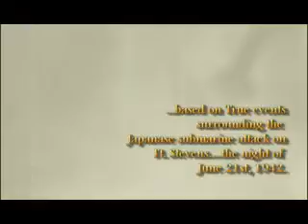Return Fire, a stageplay, promotion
Come enjoy a Stageplay about the 1942 Japanese attack on the Oregon Coast at the Joslyn Center in Palm Desert CA in the Arthur Newman Theatre...at 7pm on Veteren's Day 2011, November 11, 2011.